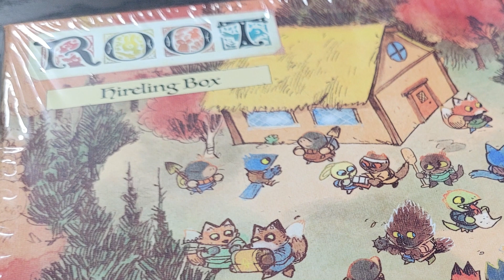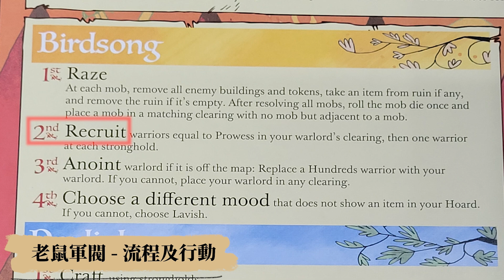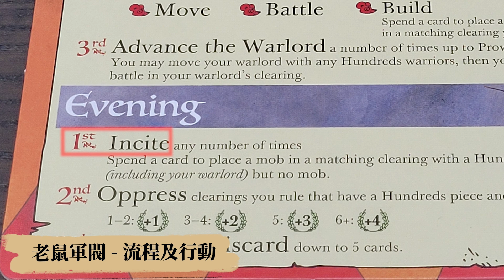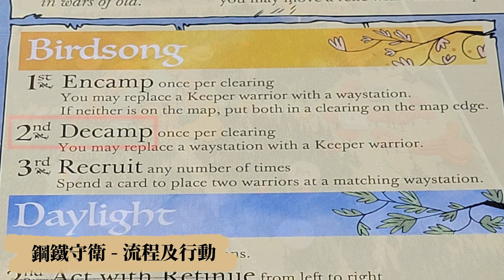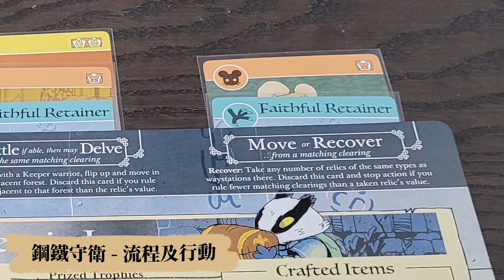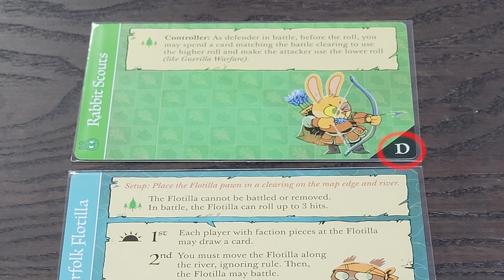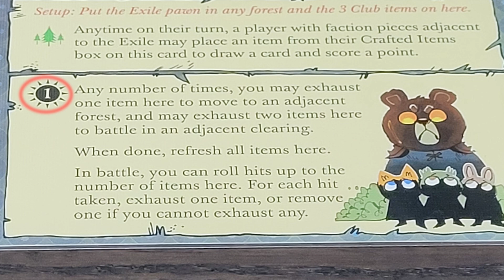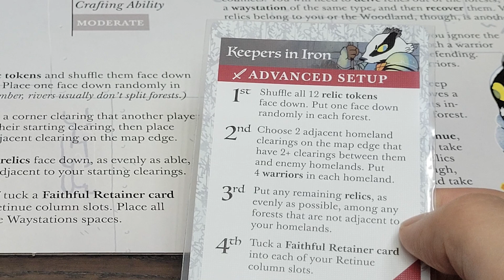[中文字幕] ROOT茂林源記 全新種族教學 The Marauder Hirelings Expansion (2022)桌遊港 吾想教 BG Port Hard to Teach Ch.7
「唔理Rules碎濕濕
好Game唔教邊到得」

作為BG Port最多人觀看的影片Area Control + Variable Player Power神作- ROOT!

Root 最大賣點就是每一個玩家操控的角色玩法能力極為不同，但角色間互相牽制極為精彩，但最痛苦的問題是每一個玩家都要學好所有角色，否則難學難開，可惜！

今次由Arnold接力將Root 最新擴充 Marauder 和 Hireling的規則一次過教晒俾大家！只要聽一次就已經可以開Game, 充分享受這神作！

⚠️請開啟字幕留意補充和修正⚠️
00:00 - 遊戲介紹
00:51 - 老鼠軍閥 – 設置
01:25 - 老鼠軍閥 – 特殊效果
01:32:03 修訂：軍閥只可以在戰鬥中被移除、在你的回合才可移動、及只可用Anoint來進行放置。
03:42:06 修訂：暴徒指示物是要放到相鄰於有暴徒指示物的地區
03:07 - 老鼠軍閥 – 流程及行動
03:15:26 修訂：Raze只移除所有敵方建築及敵方指示物(不包括戰士)。
06:47 - 鋼鐵守衛 – 設置
07:40 - 鋼鐵守衛 – 特殊效果
08:14 - 鋼鐵守衛 – 流程及行動
12:12 - 傭傭兵機制
15:56 - 地標機制
17:02 - 進階設置機制
17:44:18 修訂：如果最後一張抽到是灰色的叛亂種族設置卡，鎖定該卡直到最少一張好戰種族設置卡被選擇後，玩家才可以選擇該卡。